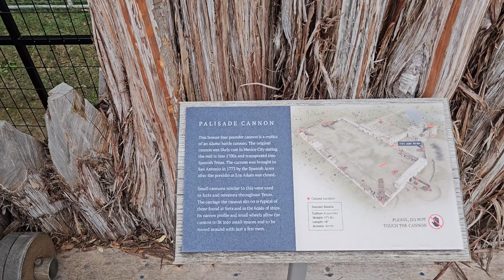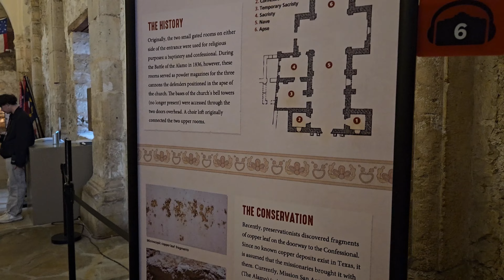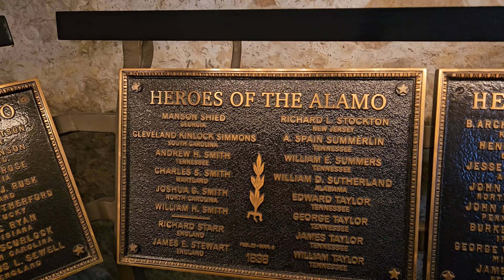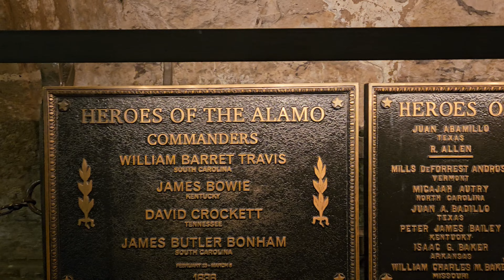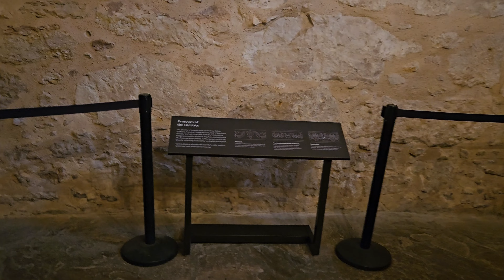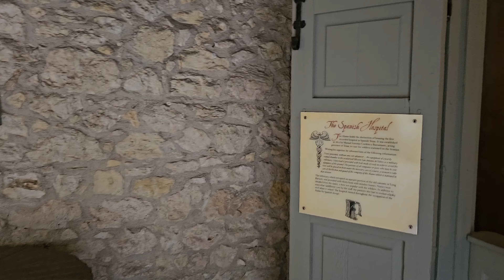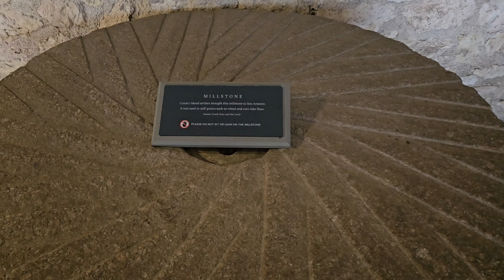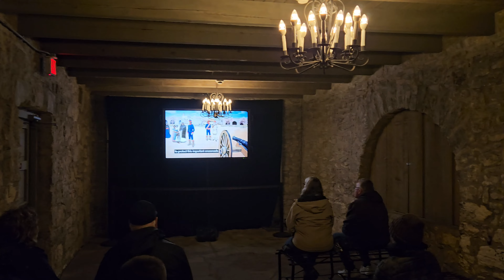Downtown San Antonio/Alamo Walkthrough 01/21/24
Cool drizzly morning Sunday walkthrough of downtown San Antonio area and Alamo chapel and surrounding area.